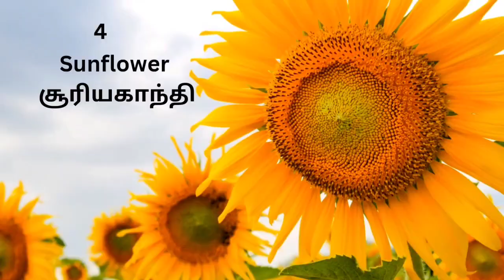Top 10 Largest Flowers on Earth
Are you curious about the largest flowers on Earth? In this video, "Top 10 Largest Flowers on Earth", we'll explore the top 10 biggest flowers, from the towering Rafflesia Arnoldii to the delicate Puya Raimondii. We'll also learn about these amazing plants' unique features and habitats. So if you're ready to learn about the planet's biggest flowers, keep watching!

largest flowers on earth | Rafflesia arnoldii | Puya raimondii | unique features | habitats
plants, flowers, biggest flower, rafflesia arnoldii, largest flower